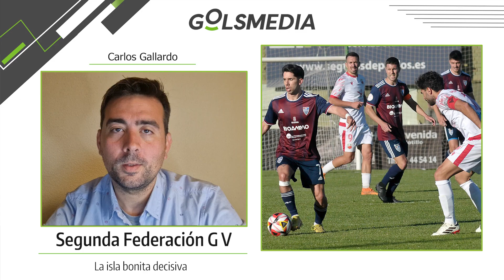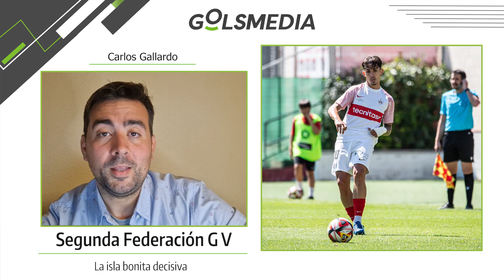SEGUNDA FEDERACIÓN G V | La isla bonita decisiva